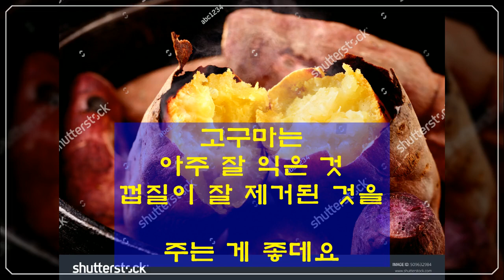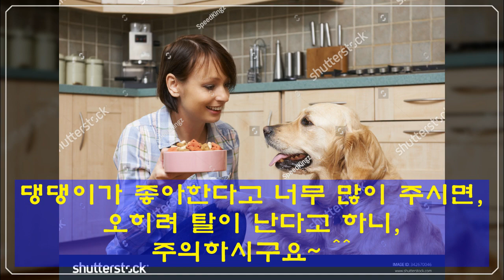줄 때 "이건 주의해야"[22살 장수견 특강11]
실방중  신청곡 받습니다!

@댕느님의 뜰
구독

좋아요

부탁드려요